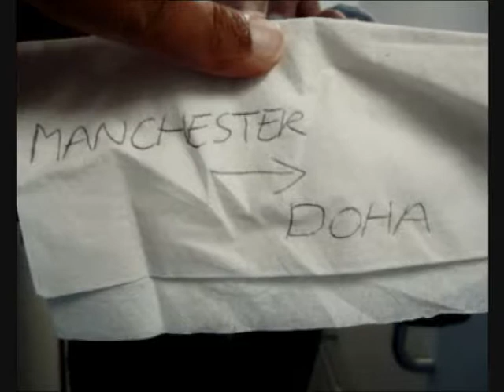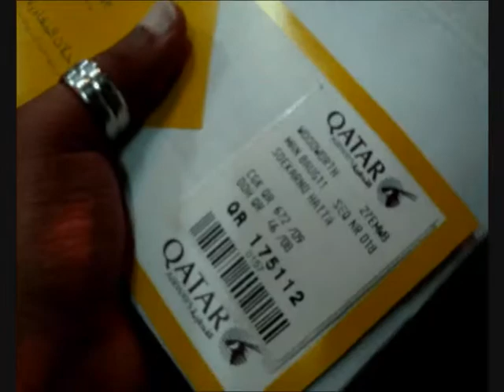Magi'Chris BLOG: Indonesia 2011 Part 1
My journey begins.

MAGI'CHRIS

A big thank you to my friend and talented musician Roo Walker, for allowing me to use the music from his album, "Positive Music".

ROO WALKER